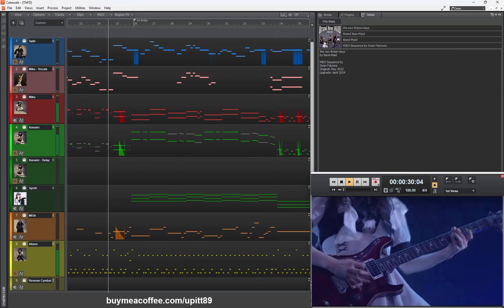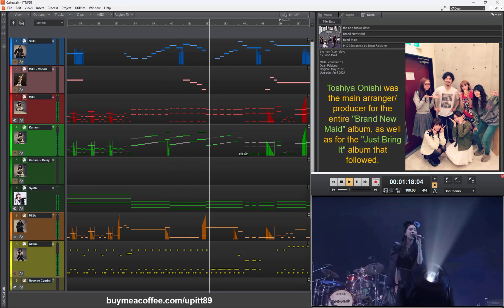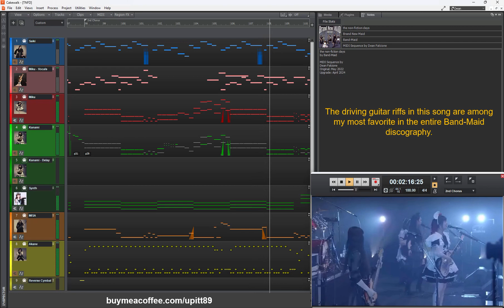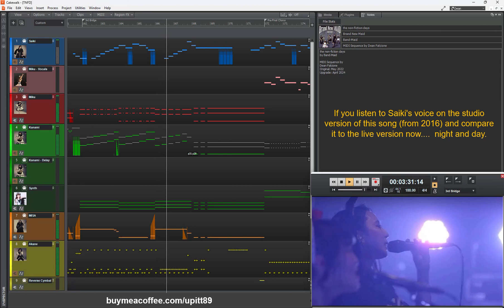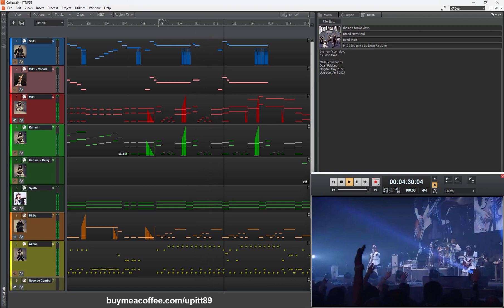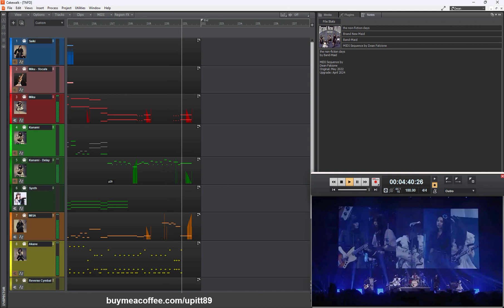Band-Maid / the non-fiction days - The MIDI Sequence (upgrade!)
This is my massive upgrade to my 2-year-old cover of Band-Maid's "the non-fiction days" from their "Brand New Maid" album.

I managed to get the bass and guitar tones exactly how I wanted them now and improved every track across the board.

This is really a hard-driving fantastic song.

--D